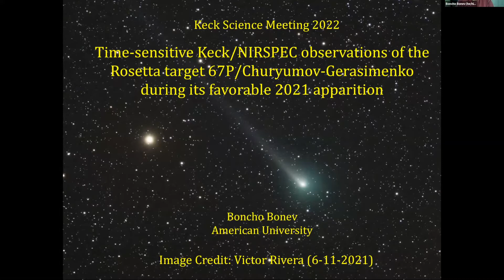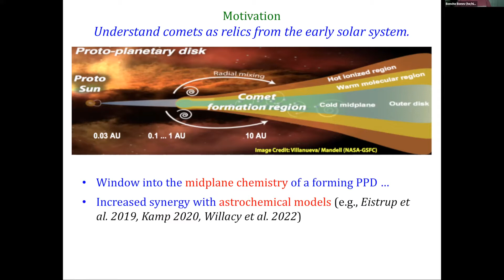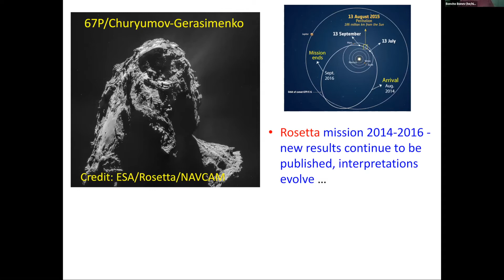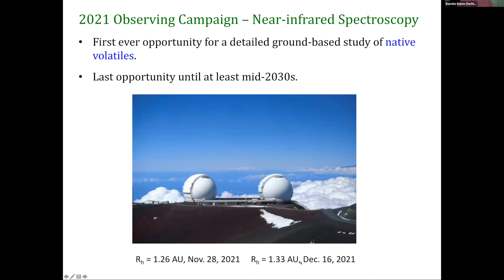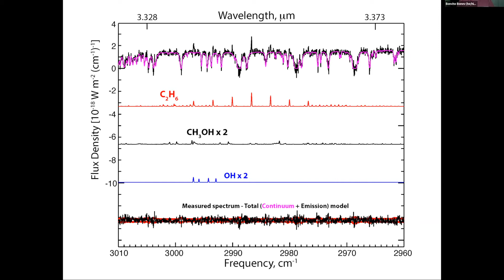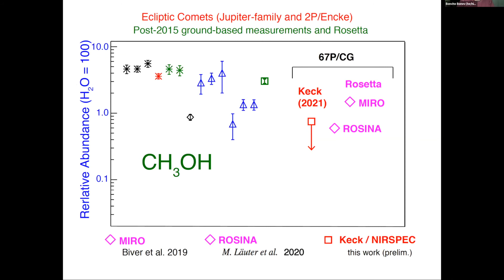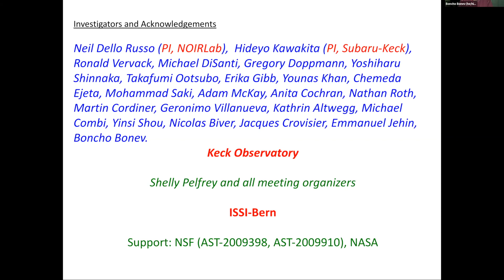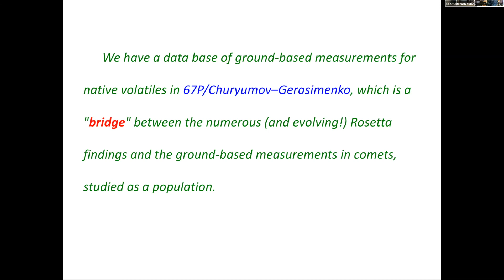Boncho Bonev: Time-sensitive Observations of the Rosetta target 67P/Churyumov-Gerasimenko